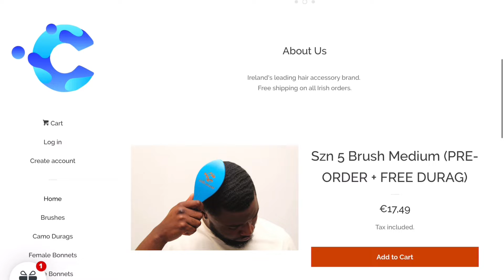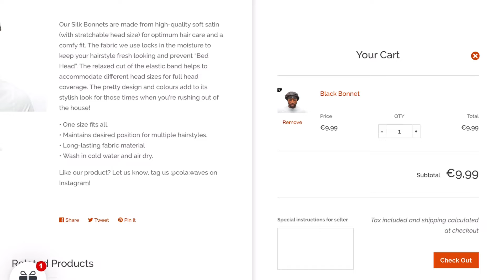“Prenups are only for rich people” 💵| Unpopular Opinions